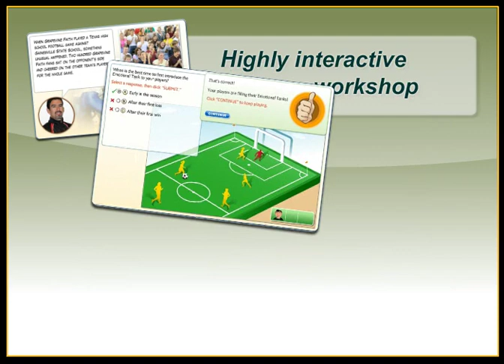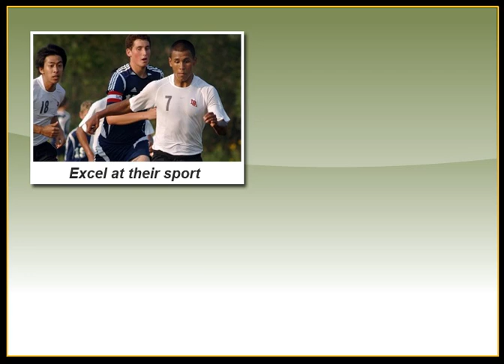PCA's Double-Goal Coach Online Course Demo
In Positive Coaching Alliances new online Double-Goal Coach® course, Phil Jackson, Julie Foudy, Dusty Baker, Joe Ehrmann and other top coaches and athletes train youth and high school coaches from all sports to pursue two goals: winning, and more importantly, teaching life lessons through sports.

The course provides specific tips and techniques from leading researchers in sports and educational psychology. Coaches who complete the course are immediately equipped with tools needed to positively impact youth athletes. And feedback tells us both new and experienced coaches benefit from this content. Upon completion of the course you will receive your Double-Goal Coach certification card.